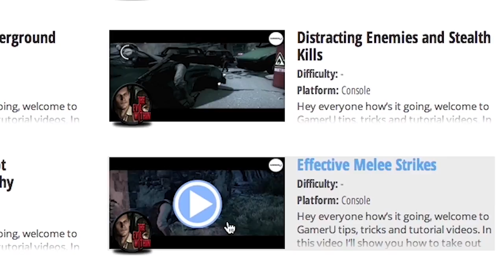Might and Magic Heroes Online - All About the Events: Get Big Rewards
Want to learn more Might and Magic Heroes Online tips and tricks? Come check out and watch all our tips videos!

You're watching GamerU's series for Might and Magic Heroes Online.  This video will give you the low-down on the Events that may appear for heroes looking for special rewards and a challenge.